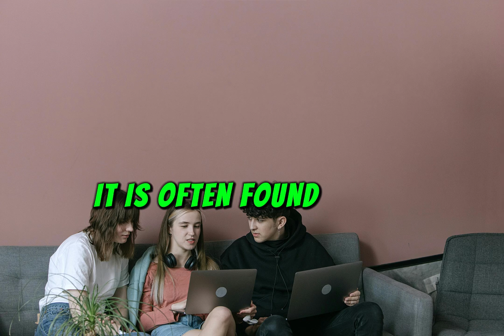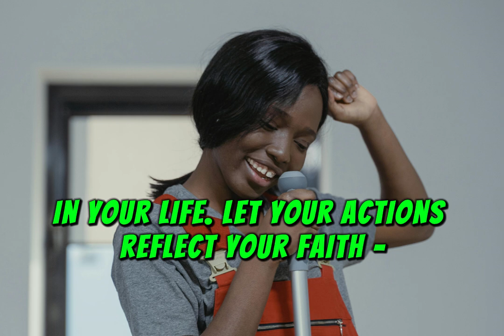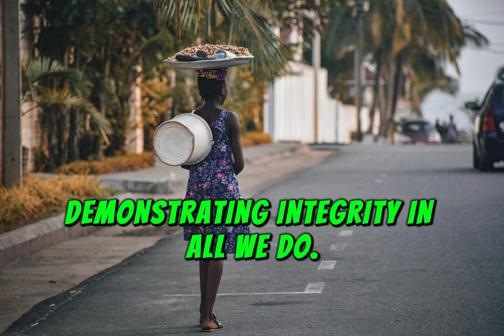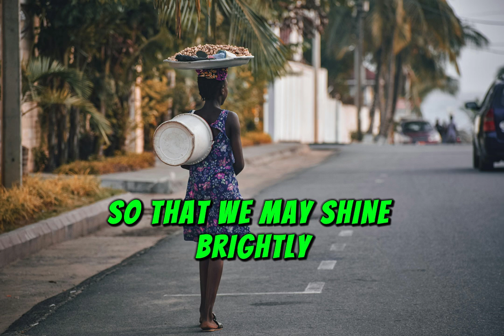Being a Witness for Christ in Everyday Life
Being a witness for Christ is not limited to grand gestures or formal evangelism; it is often found in the everyday moments of our lives. Our actions, words, and attitudes can reflect Christ’s love and truth to those around us.

WHAT ARE SOME KEY WAYS TO BE A WITNESS FOR JESUS IN YOUR DAILY LIFE?